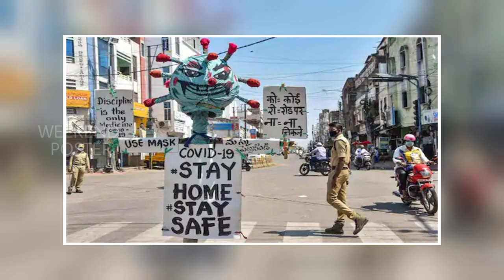New Virus In Andhra Pradesh | Coronavirus mutated strain N-440K spreads rapidly in AP | WP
NewVirus In AndhraPradesh | Coronavirusmutated strain N-440K spreads rapidly in AP | WP

Tollywood | Filmy Updates | Reviews  | Interviews | Entertainment